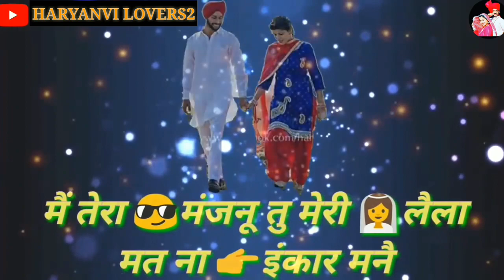Laila Majnu || Diler Kharkiya || New Haryanvi Song 2018 || New Haryanvi Whatsapp Status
Song : Laila Majnu
Singer : Diler Kharkiya
Lyrics : Satish Nain Danoda

IMPORTANT NOTICE :-

Copyright act 1976 allowance is made for 'Fair Use ' for purposes such as criticism , comment ,news, reporting , teaching , scholarship and research , Fair use is a permitted by copyrighted statute that might otherwise be infringing Non-profit , educational or personal Use tips the balance in favor of fair use

   * For Promotional / entertainment purpose only . If you wish to remove this , please

Song Hr Kp Kundu
hr song kp kundu 2018
delhi aali sakhiya
song 2018 whatsapp status
whatsapp status kp kundu song
Whatsapp status 2018
Haryanvi whatsapp status video
New haryanvi Songs
D Group Exam
Haryanvi songs play
Haryanvi Team
Haryanvi music
Apna desi haryana
Video editer
Games
2018 songs video lyrics
haryanvi song
D group
haryanvi mashup
30 second whatsapp status
haryanvi songs2018
haryanvi media
haryanvi music
love haryanvi
ragni
famous d group
D group Exam
Songs
hindi play haryanvi
mix songs
haryanvi lovers
desi haryana
Attitude whatsapp status
Attitude status haryanvi
Best Haryanvi Status 2018
Best Haryanvi Status
Best Haryanvi Whatsapp Status
Boys Attitude Status
boy attitude song boys
Boys Attitude Status Video
Haryanvi Status
Hr whatsapp status
Haryanvu sad status
Boys Status Video
Girls Status Video
Haryanvi tadka songs
Haryanvi Lovers Songs
songs media song
desi songs
Haryanvi Whatsapp Status 2018 Songs
Z Black song
Hr song haryangi
hr song haryanvi whatsapp status video 2018
Laila Majnu song
laila majnu haryanvi song
laila majnu haryanvi song 2018
laila majnu haryanvi song 2018 diler kharkiya